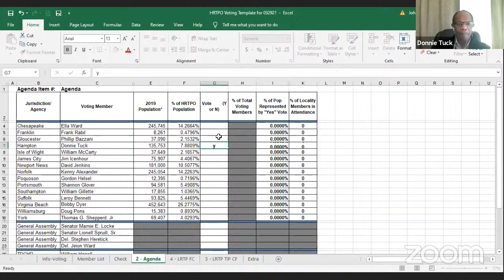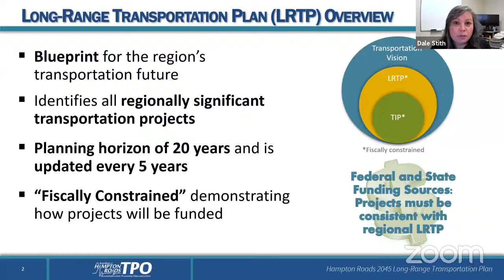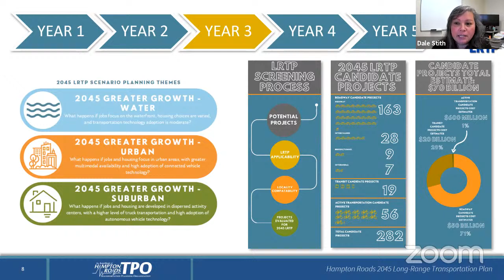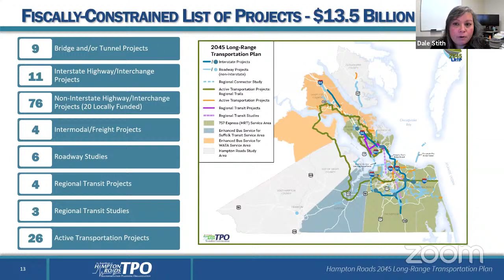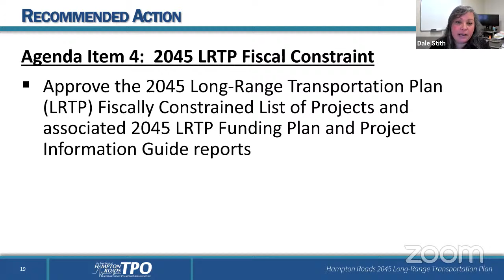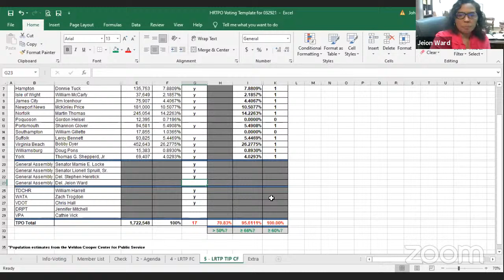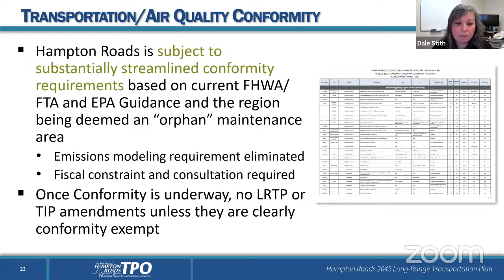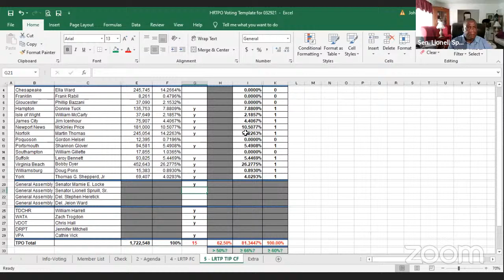Special Meeting of the HRTPO Board